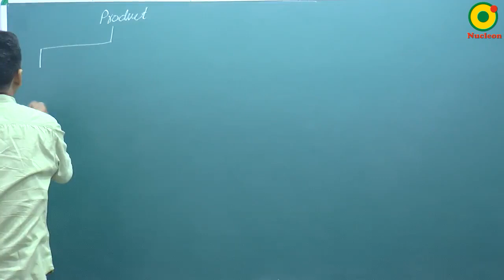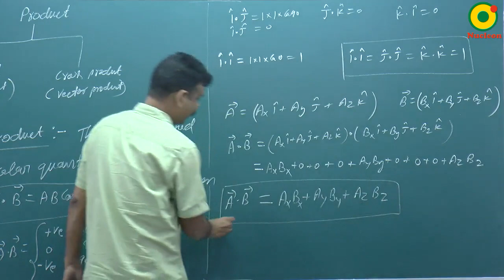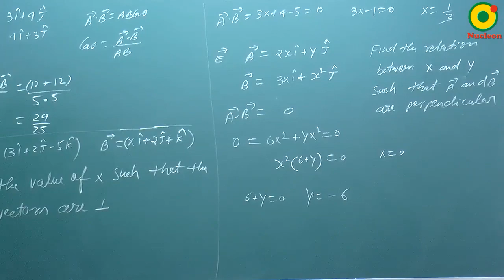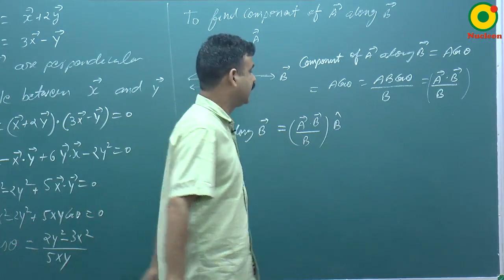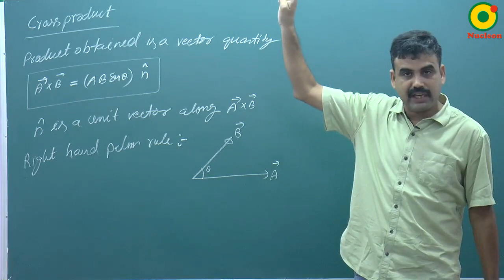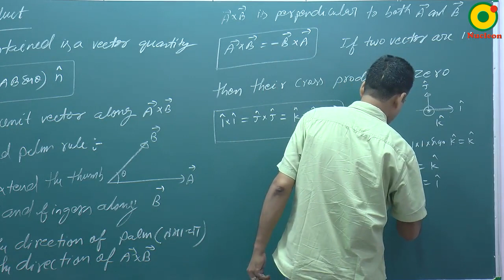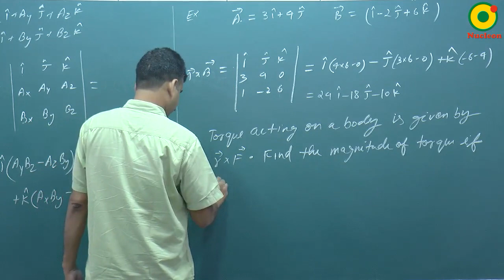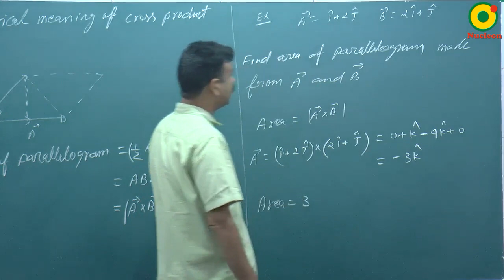Mathematical Tools- 09 By RS Sir B.Tech IIT Kanpur @ NUCLEON IIT JEE / NEET PHYSICS KOTA